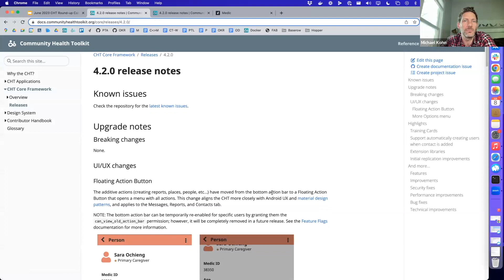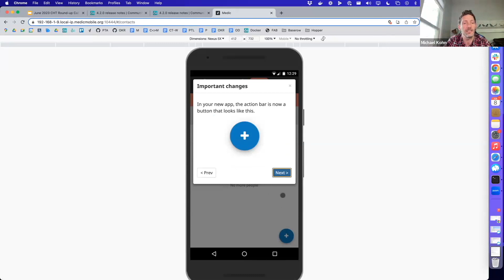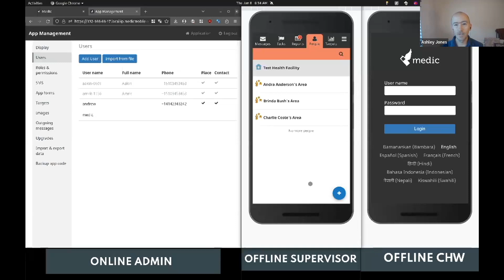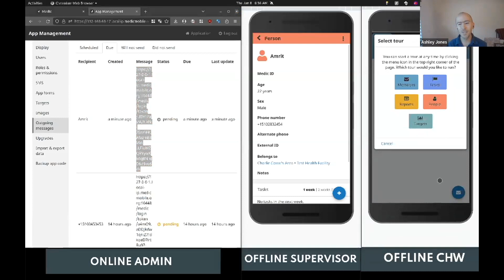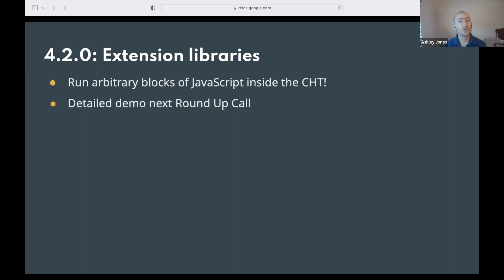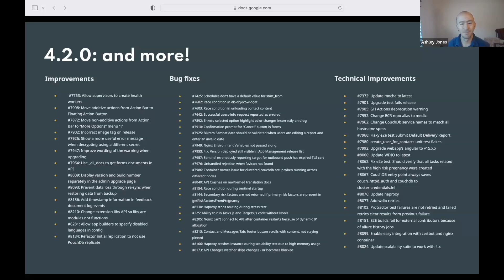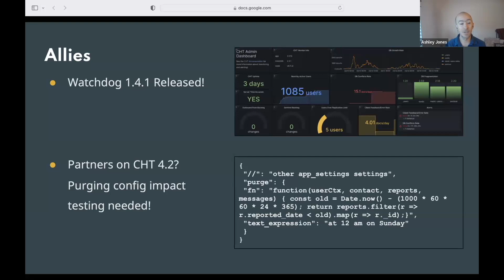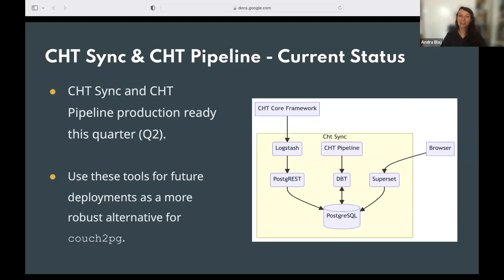CHT Community Round-up Call - June 2023